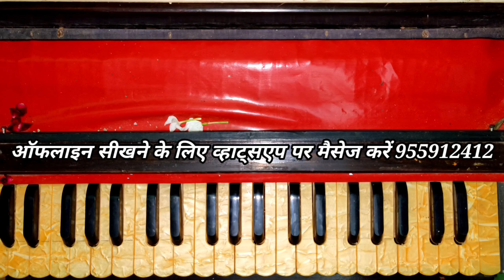इतना तो करना स्वामी जब प्राण तन से निकले (हारमोनियम पर भजन) notation